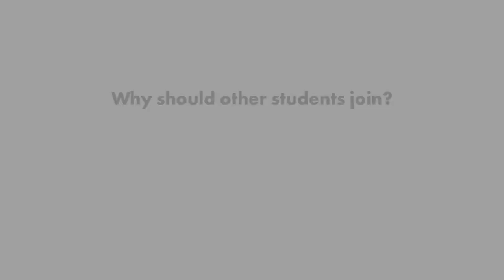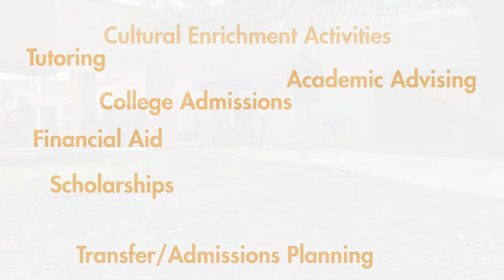TRIO Student Support Services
TRIO Student Support Services assist students from modest income, first generation backgrounds and students registered with disability services, to stay in college until they earn their degree.